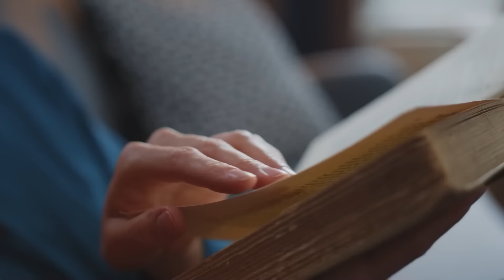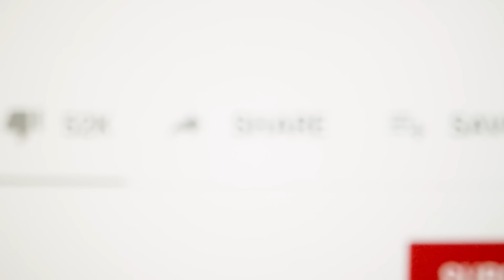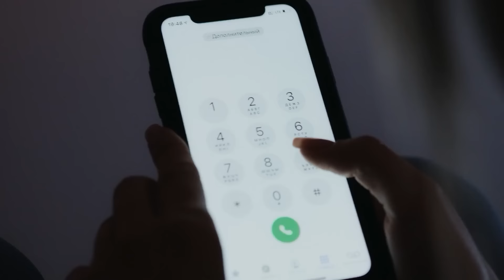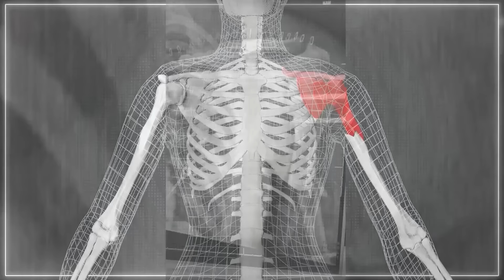Von Einem Zug Erfasst: 7 Tragische Vorfälle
Heutzutage sind wir überall von Kameras umgeben. Kein Wunder also, dass ihre Objektive manchmal Dinge einfangen, die die meisten von uns lieber nicht sehen würden. Ich warne dich: In diesem Video habe ich die TOP der dramatischsten Ereignisse zusammengestellt, die versehentlich mit der Kamera aufgenommen wurden.

Das Video wurde ausschließlich zu Bildungszwecken gedreht. Wir bitten die Zuschauer um Diskretion.

Vielen Dank fürs Zuschauen. Teilen Sie uns bitte in den Kommentaren mit, über welche Arten von Geschichten Sie auf diesem Kanal gerne mehr erfahren würden. Wir sehen uns im nächsten Video.